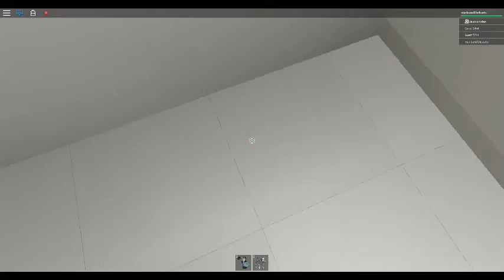This is For All You DanTDM Fans...